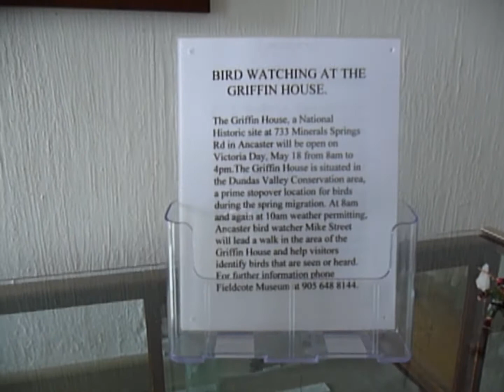Griffin House Part 3 May 9 2009